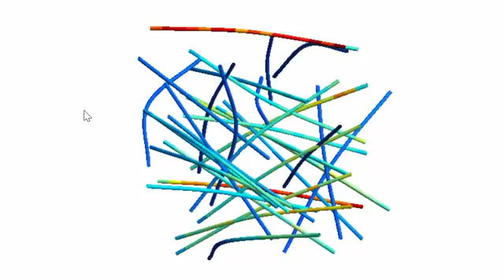Curved Long Fiber Composite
Analysis of a Curved Fiber using MultiMech

MultiMech is a software suite designed for structural analysis of advanced materials. It's true strength lies in its ability to perform fast and accurate multi-scale simulations on complex heterogeneous composites. The software itself is standalone and consists of a geometry and meshing software (pre-processor), material definition software, multi-scale implicit/explicit solver, and post-processor viewing software.

Any questions? Write to